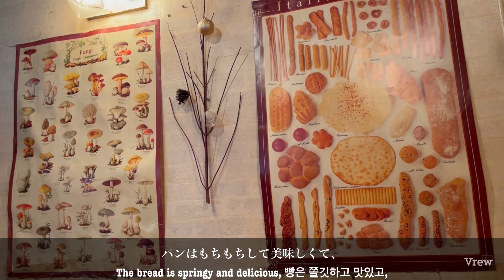渋谷駅グルメ｜Tuna and anchovies Pasta🍝コスパ最強😈美味しすぎるパスタと大盛り無料なのにカフェラテとサラダとパンが付いてくる最強ランチ🍴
渋谷の美味しいランチスポットです。
特にこのふわふわのラテは絶品だし、パスタの種類が珍しいものが多くて大満足😆

🖥食べログ🍴オステリア・バッカーノ
東京都渋谷区円山町3-1 小木曽ビル　１Ｆ

🗾Googlemap オステリア バッカーノ

‹動画版トラベルガイドブック📕CHAMASTATION 海外40か国制覇バックパッカー＆東京OL›東京を中心にホテルやグルメ、おすすめ観光スポットと絶対食べて欲しい新商品を紹介するチャンネルです。

0:10 ①やきとり 荒木山 東急プラザ渋谷店

1:25 ②ホームズパスタ 渋谷店

2:26 ③黒毛和牛バル 腰塚 渋谷東急プラザ店
CHAMASTATION渋谷駅　おすすめ動画

②🗼東京・山手線渋谷駅🚶8分🚃雰囲気抜群インドカレーレストランGreat Indian curry restaurant 분위기 뛰어난 인도 카레 레스토랑

②🗼東京・渋谷駅🚉コスパ最強🍴黒毛和牛専門店のコーンビーフ丼セットが凄すぎる理由

🗼東京・渋谷🗼コスパ最強渋谷ランチ　牛ひつまぶしで４回味変を楽しむ　한국어 자막　시부야의 코스파 최강 점심

🗼東京・渋谷駅🚃Tuna and anchovies Pasta🍝コスパ最強😈美味しすぎるパスタと大盛り無料なのにカフェラテとサラダとパンが付いてくる最強ランチ🍴

🗼東京・渋谷駅🚃渋谷OLが選ぶ大人気　ランチ　飲めるハンバーグ　行列のできる店 渋谷ランチ 肉バルshoutaian

🗼東京・渋谷駅🚉コスパ最強🍴黒毛和牛専門店のコーンビーフ丼セットが凄すぎる理由

🗼東京・渋谷駅🚃 で見つけたメキシカンファストフード店タコベル！チキンブリトーとチップスを食べてみた結果…【食レポ動画】

🗼東京・渋谷駅🚃【1分動画】渋谷から表参道は歩くべき理由　キャットストリートのお洒落な店を1分でお届け　渋谷 表参道

他の人の動画で関連する動画・おすすめ動画
①【渋谷ランチ６選】デートで行きたいリゾートのようなオシャレなお店や大行列のハンバーグなど！ハーリーのグルメ Hurley's gourmet
②【渋谷カフェ6選】人混み嫌い必見！ 意外と知らない穴場空間教えます

🗼東京・東秋留駅🚃江戸時代から続く旧家での見た目が可愛い懐石料理　燈々庵　とうとうあん

If you're looking for authentic Italian cuisine with a cozy and lively atmosphere, this is the place for you. Our must-try dishes include the homemade pasta with ragù sauce, the crispy and flavorful fried chicken, and the mouth-watering tiramisu for dessert. Don't forget to pair your meal with one of our carefully selected wines from Italy. We want to thank all our loyal viewers for their support and we hope to see you soon at Osteria Baccano!